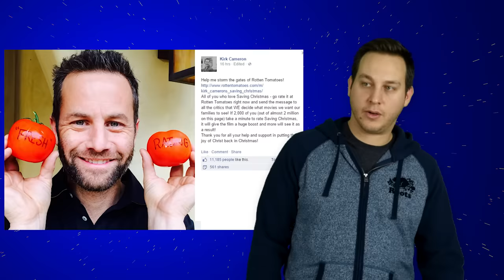Kirk Cameron's Saving Christmas - BAD MOVIES!